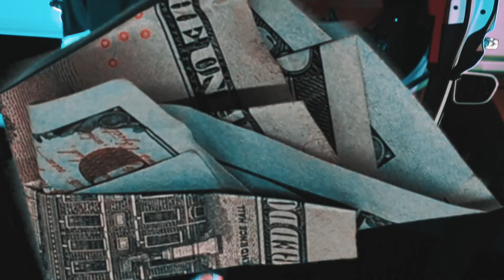2Bz - Hardway Shot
Dollaz-N-Designz Productions